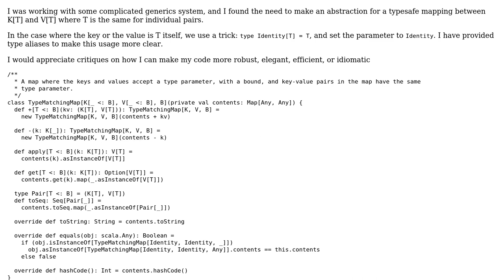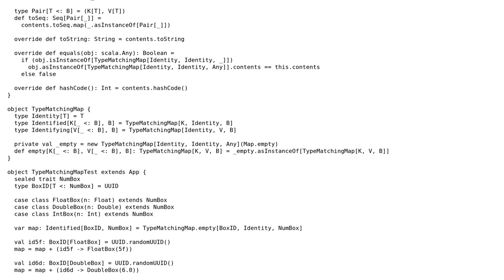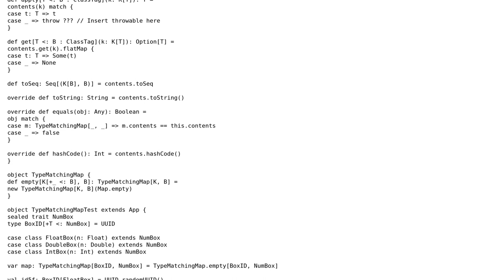Code Review: Scala type matching map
With thanks & praise to God, and with thanks to the many people who have made this project possible! You are responsible for your own actions.